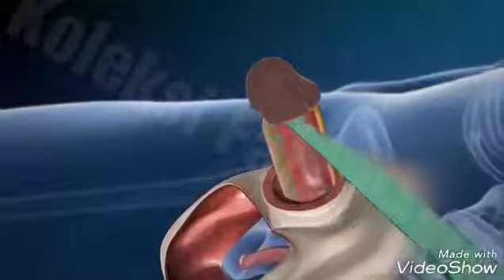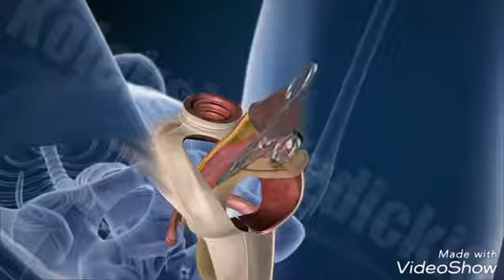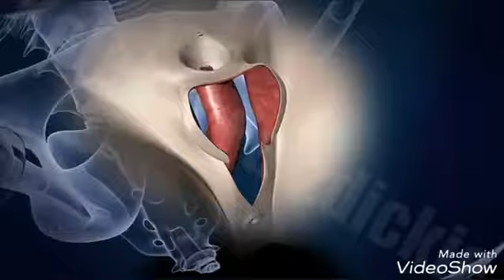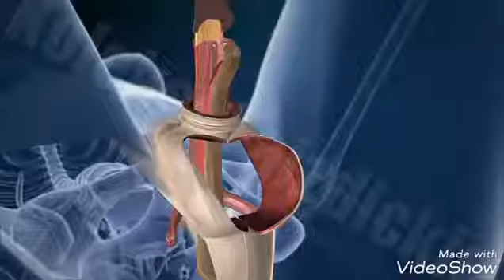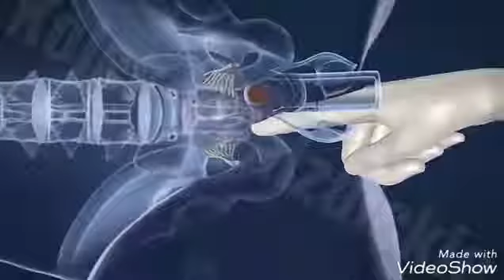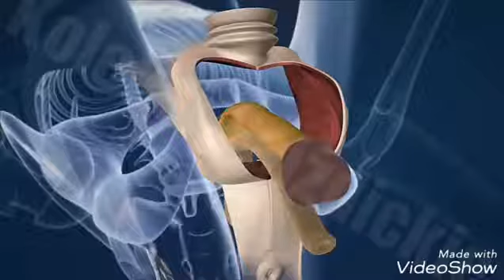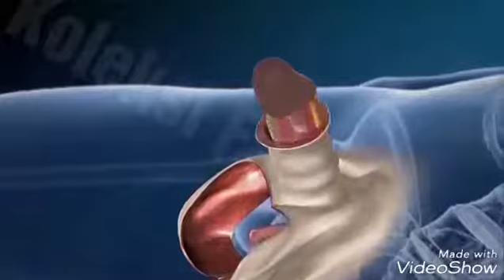Proses Pembedahan Jantina Daripada Lelaki Kepada Wanita